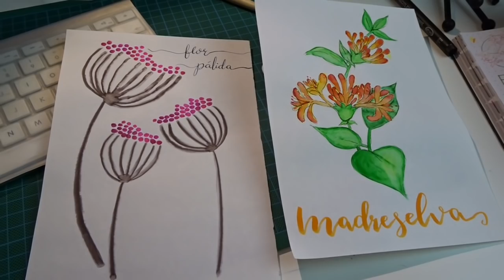- Semana Fantabulosa Vlog - Mis 29 fantabulosos años / Así que... / Regalitos, Compras